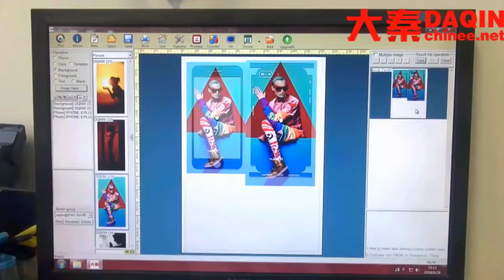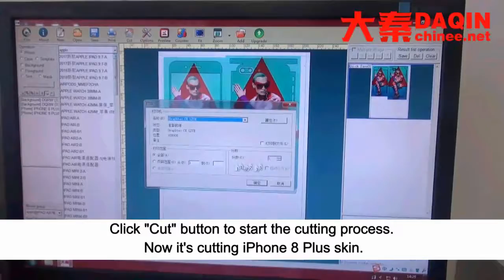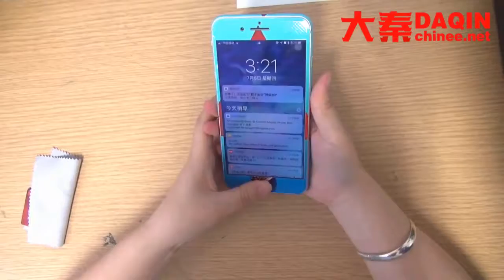Business opportunity UK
3.Suitable for all mobile phones

4.Small investment FOR different business types

Business opportunities at home
Business opportunities from home
Business opportunities in Dubai
Business opportunities in Ghana
Business opportunities in Kenya
Business opportunities in Nigeria
Business opportunities in Tamilnadu
Business opportunities online
Business opportunity 2019
Business opportunity 501
Business opportunity in China
Business opportunity in Malaysia
Business opportunity meeting
Business opportunity presentation
Business opportunity presentation by Sai Charan
Business opportunity review
Business opportunity seekers
Business opportunity video